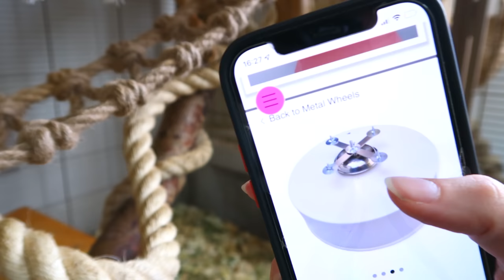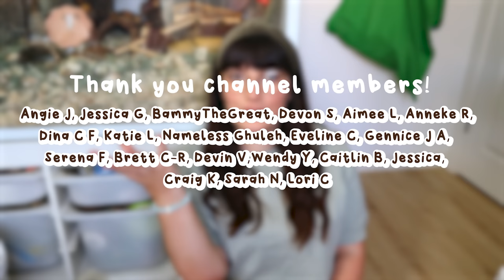I got my Rats a wheel and my Puppy went to the vets | VLOG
A month of rescue animals getting adopted, some sad losses, and adjusting to life with a puppy

🐭 | INFO | 🐭
Follow my dogs instagram: @RivertheassistanceToller

Emiology
Unit 209
4 Blenheim Court
Peppercorn Close
Peterborough
PE1 2DU